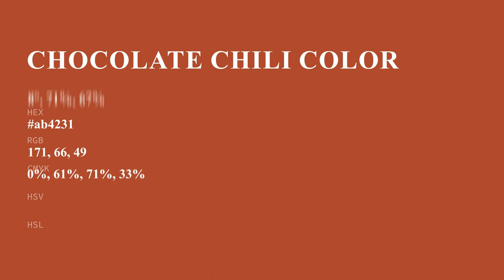Chocolate Chili color ab4231 hex color - Red color - Cool color ab4231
What color is Chocolate Chili ? ab4231 hex color - Red color - Cool color ab4231

Hex ab4231 Color Code is also known as Chocolate Chili color.